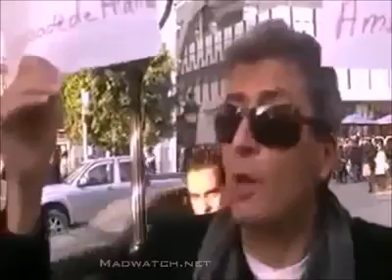Une Journée sur Facebook - 17-02-2011 - Madwatch.net